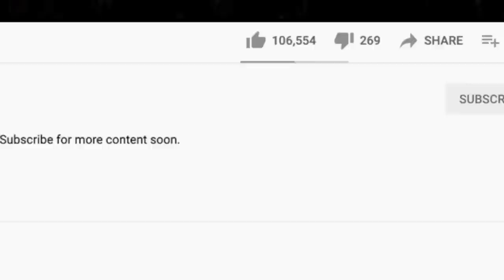🎵 Tracy Chapman - Fast Car REACTION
This is our first time listening to Tracy Chapman. Fast Car was the closer for our Driving Songs live stream.

BTC address: bc1qnk9au02dt90pafnl2tzcq8r4jj67n0h5g82fgj
ETH address: 0x5693df730D342E11DcABbE0BCeE801A5910725d1
XRP address: r4wVQdYAcN3bov8oERmBWgcUHSszDv3HDS

🍼 OUR BABY REGISTRY ⬇